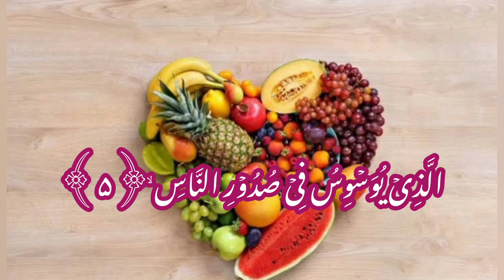Surah An Naas (سورة الناس)| surat an nas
Surah An Nas (سورة الناس) - Mankind

Surah An Nas (سورة الناس) - Mankind | Saad Al-Ghamidi | English translations
Surah An Nas Repeat {Surah Naas with HD Text}
surah nas
Quran Tutorials Online
Learn QUran,Surah Naas
surah an naas with tajweed
Surah Naas with HD Text
Word by Word Quran Tilawat
Quran Tilawat
word by word quran learning
surah nas full hd
surah nas full hd arabic text
surah nas tilawat
surah nas full
surah nas hd
surah nas hifz
HD TExt Quran Recitation
quran recitation really beautiful
سورۃ الناس
Quran
Arabic
English
translation
recitation
transliteration
Surah,An-Nas
Nas
Mankind,114,
Mishari,ibn,Rashid,al-`Afasy,Ib
HD,full,complete,Al-Nas,Arabic Language (Human Language)
@Tech info zee
@Quran recitation
@Quran is bleesing
@Noor e hadiyat
@Learn quran at home
@Hafiz Hassan Anzar
@Heera Gold
@Adnan saleem